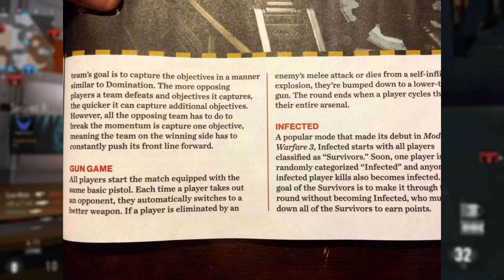Where's Gun Game? (Advanced Warfare)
Make sure to give the video a rating!
So @SHGames , where's Gun Game for Advanced Warfare?

● Intro:5 & A Dime - Swell (Original Remix)
5 & A Dime
● Outro:
Evan Dorosheff